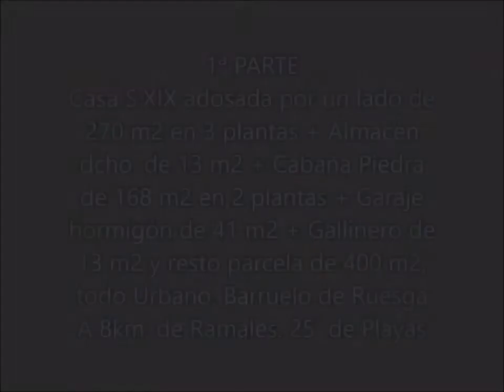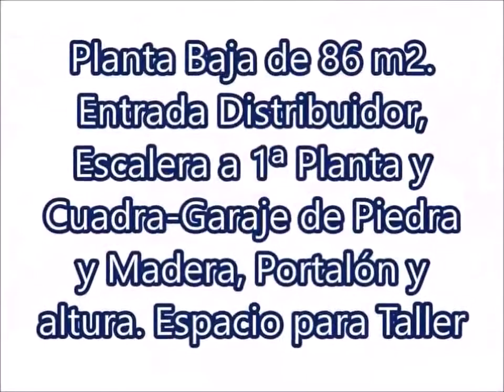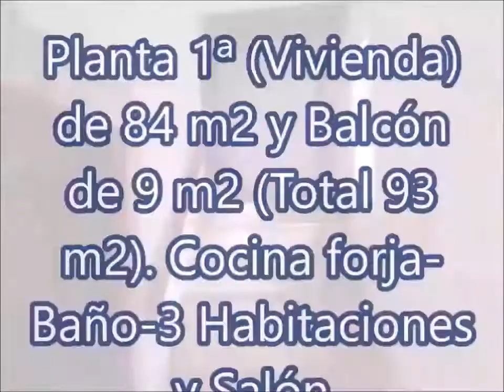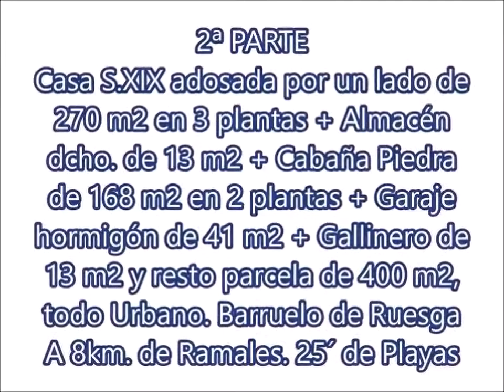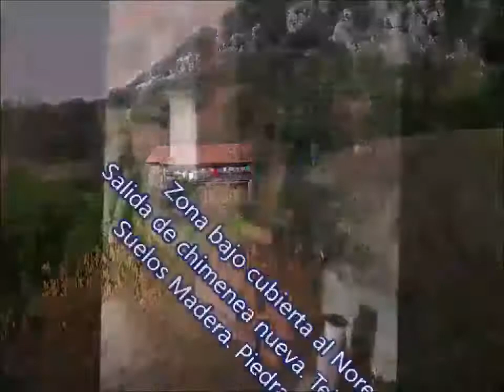Casa indiana con escudo | AgroAnuncios.es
(ver vídeo a modo de visita virtual). Oferta 75.000 €, bajada de precio todo el conjunto desde 99.900 €. Casa tipo indiana de 270 m2 construidos en 3 plantas con tejado nuevo, de piedra y sillería y con escudo familiar en esquina (necesita actualización). Recomendamos vean los 2 vídeos realizado sobre la casa y resto. En la venta se incluye un almacén de 13 m2, cabaña de piedra de 2 plantas de 168 m2, un garaje de hormigón de 41 m2 y una parcela de 413 m2, todo urbano en barruelo de ruesga (cantabria). Planta baja de 86 m2 constr. Con entrada distribuidor acceso a planta baja diáfana y escalera a 1ª planta, con mucha altura, con portalón doble y espacio de taller. Piedra y buenas vigas de roble. Suelo hormigonado. Planta 1ª (vivienda a actualizar) de 93 m2 compuesta de pasillo distribuidor, cocina amplia de forja, baño completo, 3 habitaciones y un salón. Balconada de 9m2 acristalada. Suelos y techo de madera. Planta 2ª (bajo cubierta) de 91 m2, totalmente diáfana, con estructura montada para altillo, piedra y madera de roble, con tejado nuevo (5 años). Salida a balconada de 9 m2. En el frontal suroeste, a la dcha. , almacén de 13 m2 de piedra y madera. Dentro de la parcela, a la izqda. De la casa, hay una cabaña de piedra y madera de uso agrario de 168 m2 en 2 plantas, a recuperar. Pegado un garaje de hormigón de 41 m2 en 1 planta. Un gallinero de 13 m2 y resto de parcela llana de 400 m2. Todo el conjunto, urbano. Papeles al día, ibi, catastro, acceso, luz y agua y saneamiento propio. Paisaje, naturaleza, senderismo, montañismo, espeleología, gastronomía, cuevas rupestres, río asón a 3 km (zona de baños a 5 km. ). Barruelo de ruesga se encuentra a 3 km. De valle, con algún servicio y por ctra. Recién inaugurada y a 8 km. De ramales (centro comarcal con todos los servicios). Está a 30 km. De la playa de laredo (30´). Precio todo: 99.900 €. Oferta: 84.000 €. Última oferta: 75.000 €.